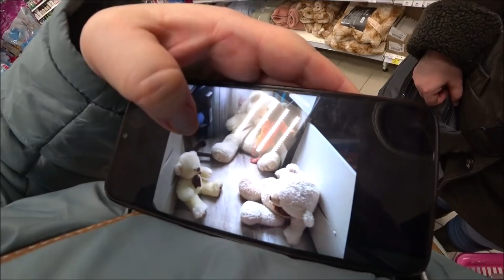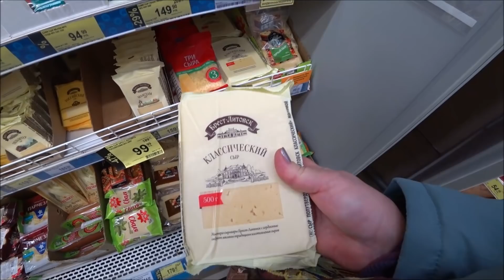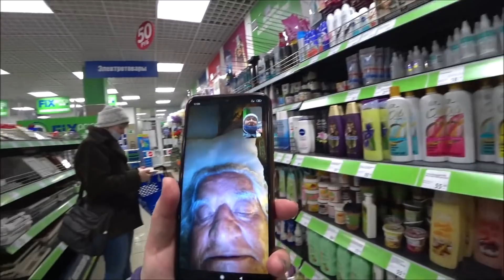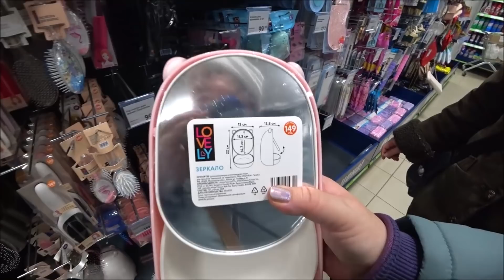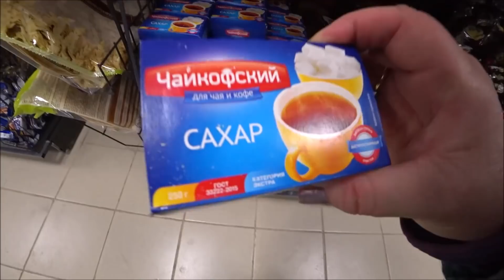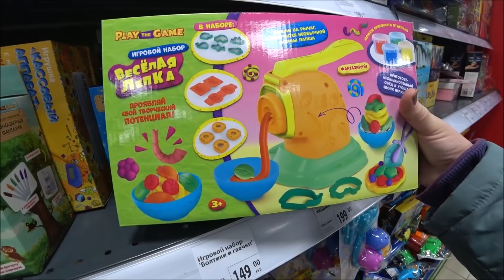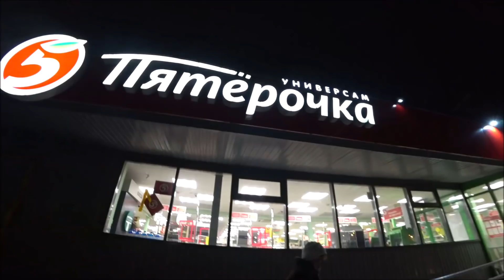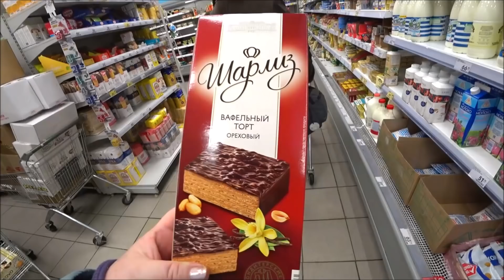27. Не понимаем что с рейсами Аэрофлота? Снова с сестрой, снова магазины...